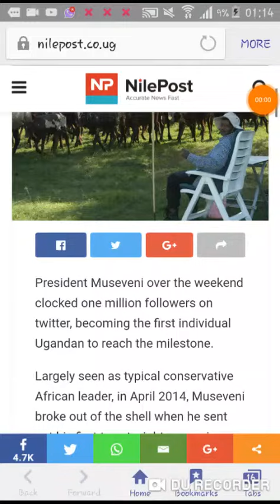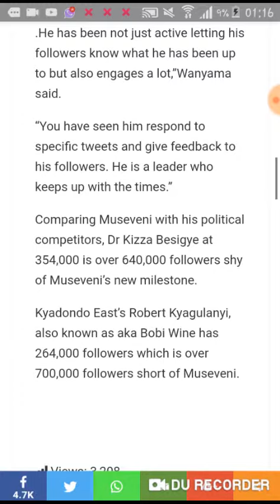I congratulate Museveni the most followed Ugandan on Twitter big up our boss